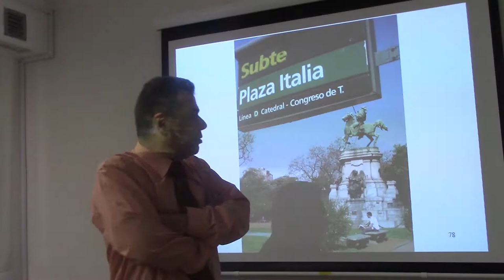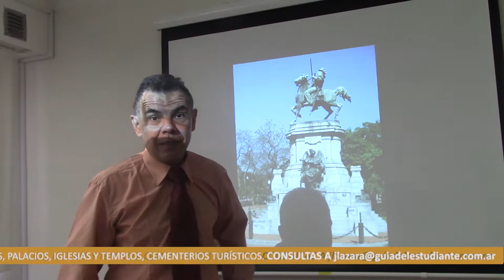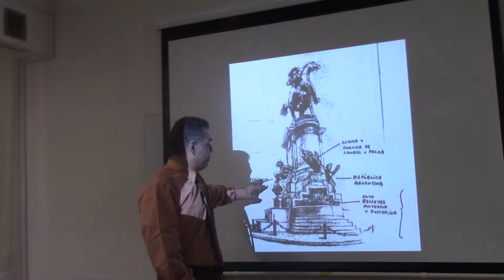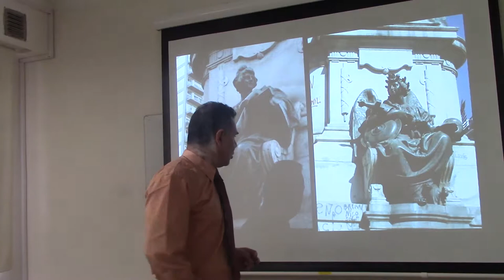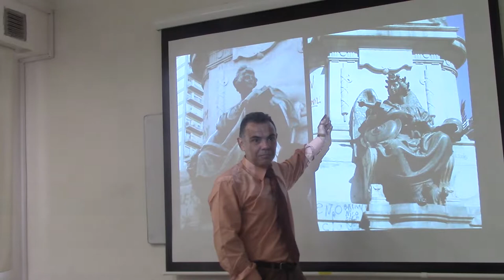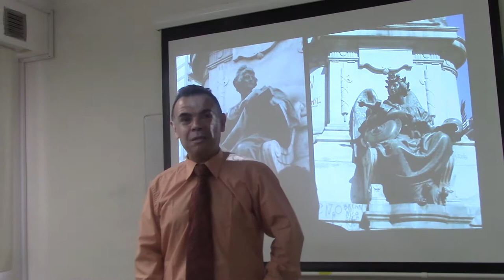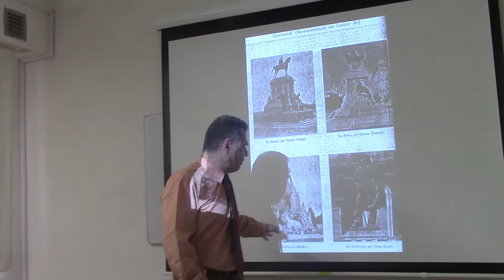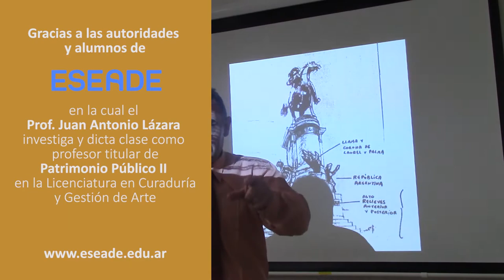64 MONUMENTO A GARIBALDI POR EL DR. JUAN LÁZARA